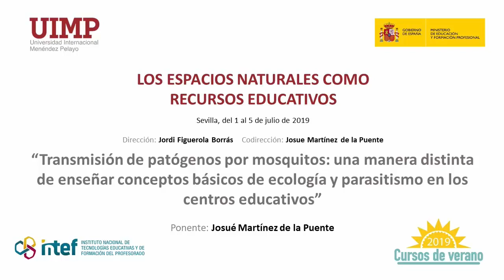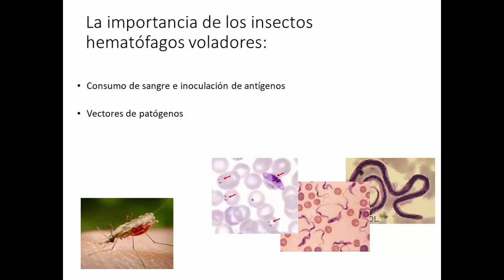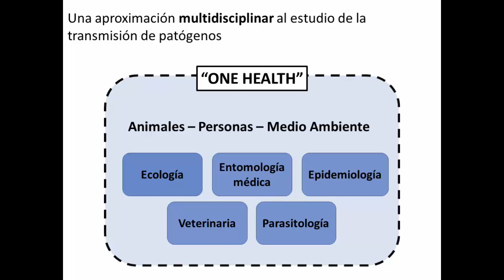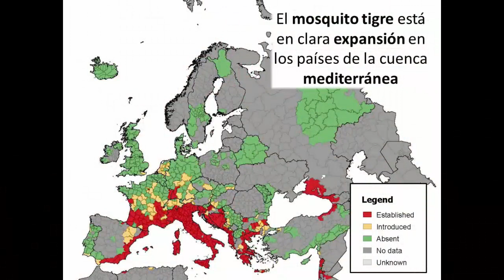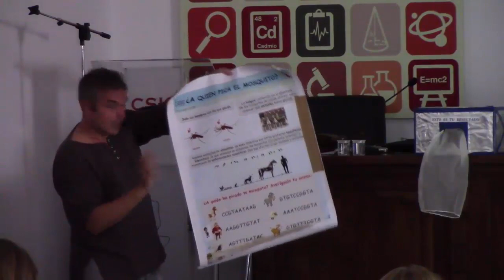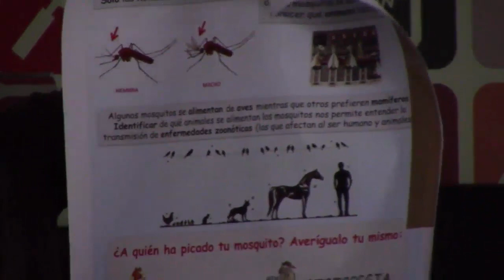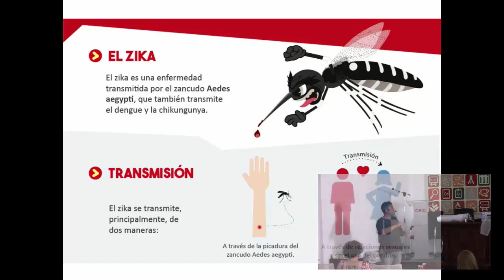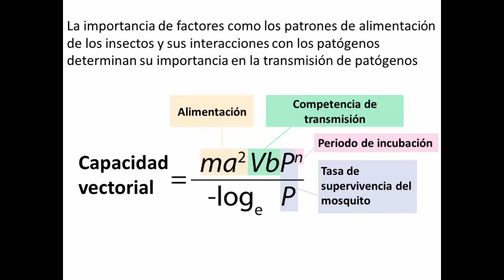4 Transmisión de patógenos por mosquitos: conceptos básicos de ecología y parasitismo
Ponente: Josué Martínez de la Puente